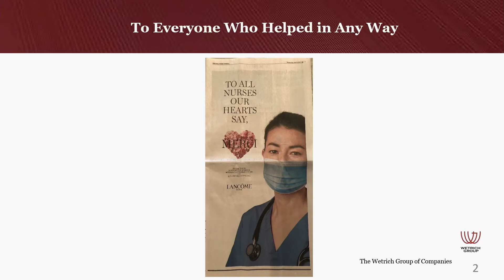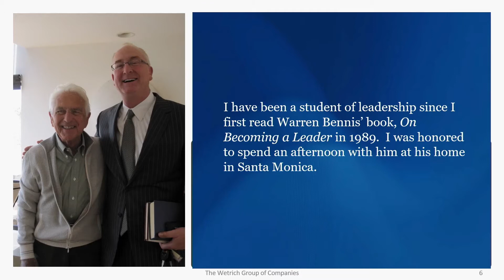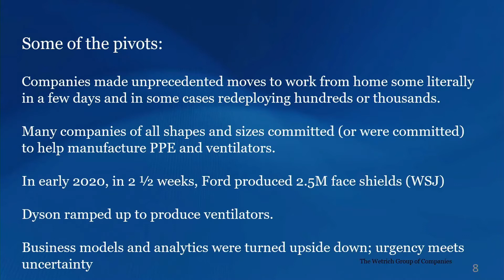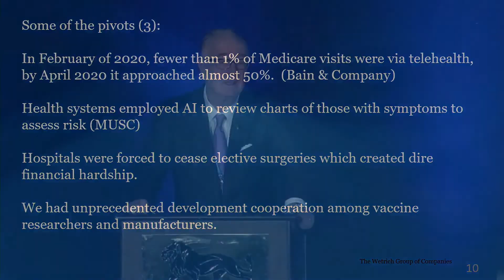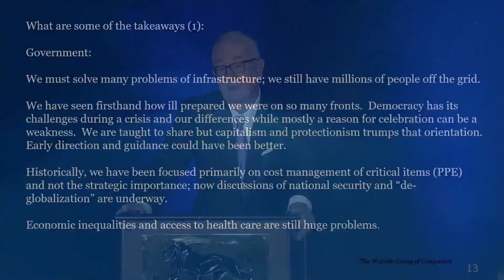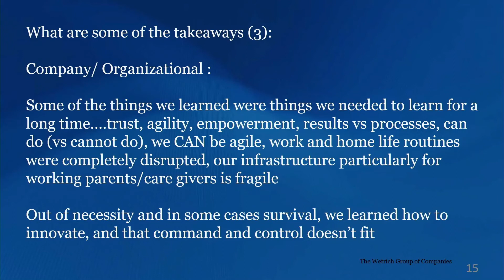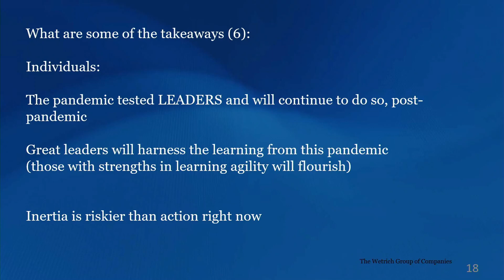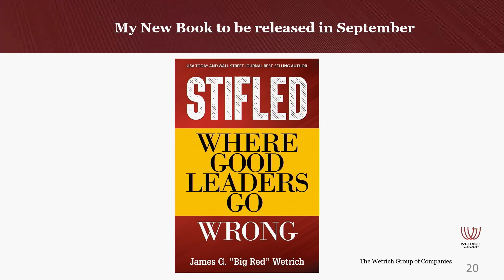Keynote Session: James G. Wetrich (Post Pandemic Leadership Pivots)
James G. Wetrich, CEO | The Wetrich Group of Companies on the topic of 'Post Pandemic Leadership Pivots' at IFAH held at MGM Grand, Las Vegas, NV on 23rd - 25th June, 2021.